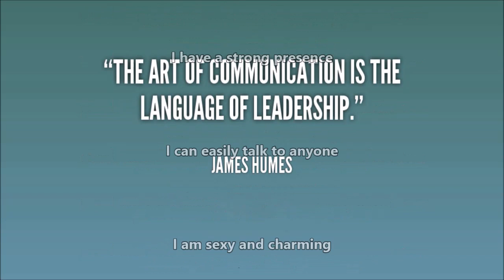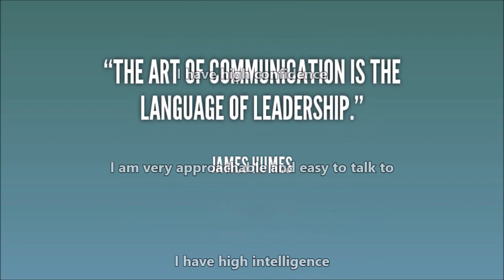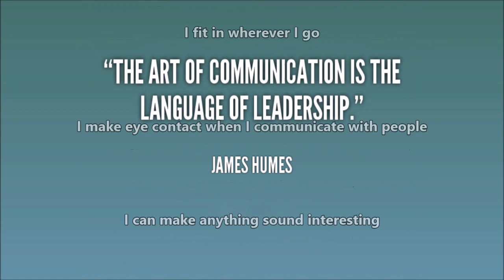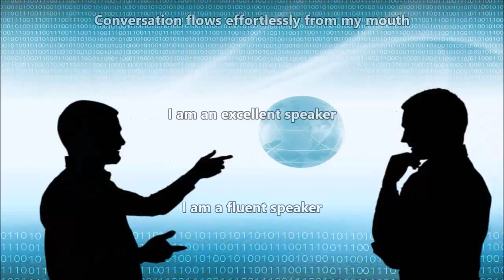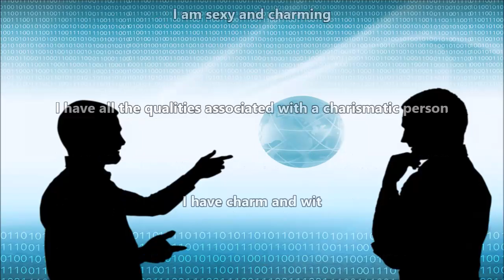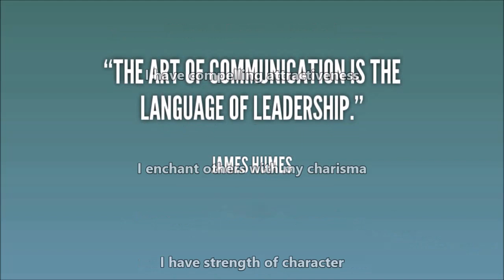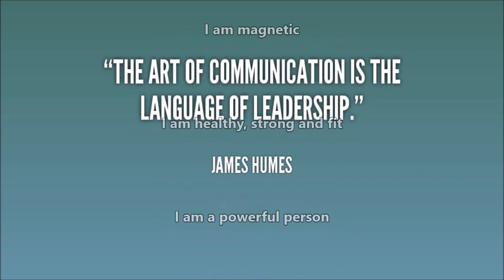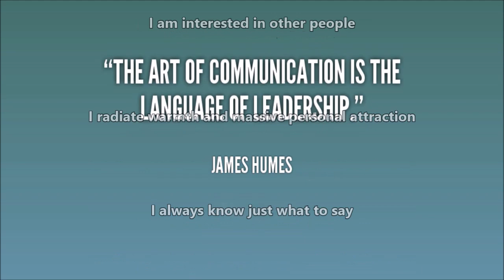Be A Social Genius Subliminal (Audio + Visual)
Be A Social Genius Subliminal.

Text & Audio Affirmations:
I have compelling attractiveness.
I enchant others with my charisma.
I have strength of character.
I have force of personality.
I take pride in my appearance.
I have high persuasiveness and personal magnetism.
I am an excellent conversationalist.
I have divinely conferred power and talent.
I have a strong presence.
I can easily talk to anyone.
I am sexy and charming.
I have all the qualities associated with a charismatic person.
I have charm and wit.
I have appeal and allure.
I express my thoughts, ideas and opinions with ease.
I make people feel good about themselves.
I have awesome experiences every day.
I am an excellent story-teller.
I am a social genius.
I establish excellent rapport.
I am knowledgeable about many subjects and topics.
Conversation flows effortlessly from my mouth.
I am an excellent speaker.
I am a fluent speaker.
I can connect with anyone.
I respect myself and others.
I form solid and loyal relationships.
I am interested in other people.
I radiate warmth and massive personal attraction.
I always know just what to say.
I fit in wherever I go.
I make eye contact when I communicate with people.
I can make anything sound interesting.
I am a positive person.
Talking to people is easy.
I have poise, grace and charm.
I care about people.
I am likable.
I am magnetic.
I am healthy, strong and fit.
I am a powerful person.
I have supreme confidence.
I am fluent.
I have excellent social skills.
I am a wonderful, amazing person.
I have high self-esteem.
I am calm and relaxed in new situations.
I have high confidence.
I am very approachable and easy to talk to.
I have high intelligence.
Why am I so charismatic?
Why am I a social genius?

Watch in HD. Headphones/Earphones are optional. Use this subliminal video often to be a social genius. Watch and listen for best results. You can still get results from just watching or just listening if that's more convenient for you. This subliminal video has both text and audio affirmations. Set to a comfortable volume. Do not listen while driving or operating machinery. Use at least once a day until no longer needed.